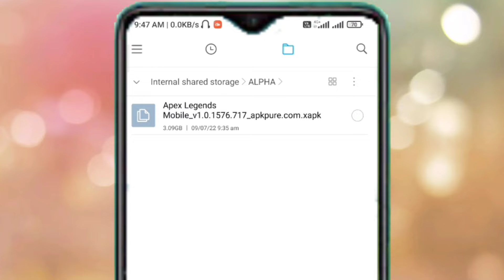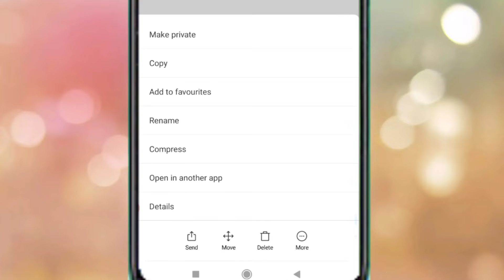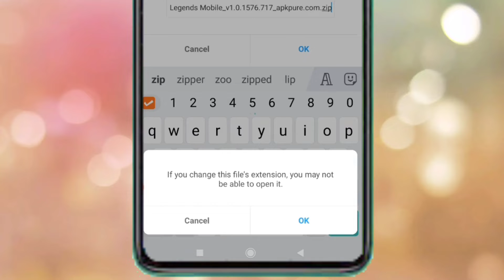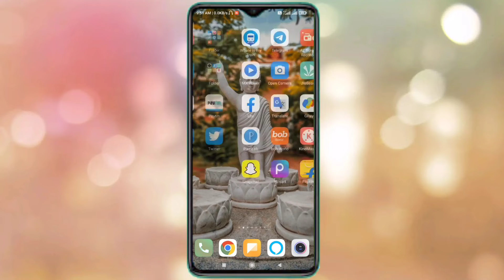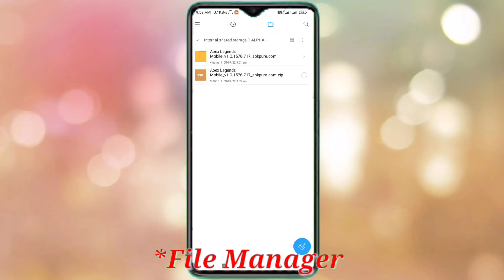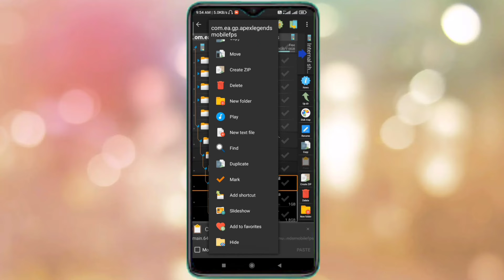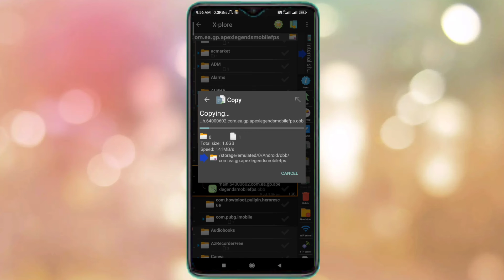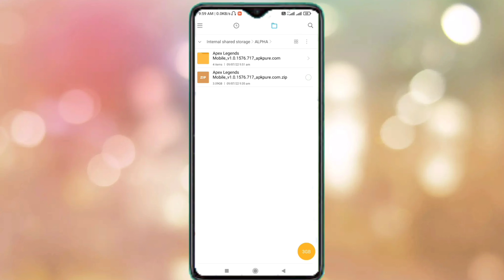How to install large games downloaded from apkpur? | Technical abhi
Any Problem Related to Video,Ask in Comment Section.

Technical abhi
Technicalabhi

Old Name (Technical entry)

Technical Abhi:- Technical Abhi channel,where you can find technical videos, unboxing & review,tech facts, YouTube help, facebook help, Updates,tips & tricks, online money and more.

Owner:- Abhishek Gupta

how to
apkpure
xapk files ko phone me kaise install kare
how to open xapk files
how to install
how to install xapk file
how to extract xapk format file
how to open apkpure files
how to install xapk in mobile without any app
installer